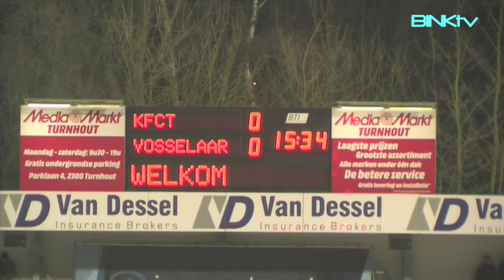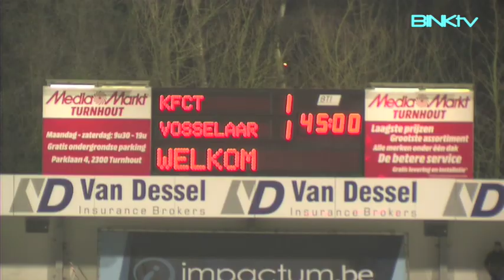BINKSport : 20180303 KFC TURNHOUT - KVV VOSSELAAR 1ste Helft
KFCT speelde tegen buren uit Vosselaar. Wedstrijd met lokale prestige en belangrijk voor het behoud van KFCT. Elk punt telt.